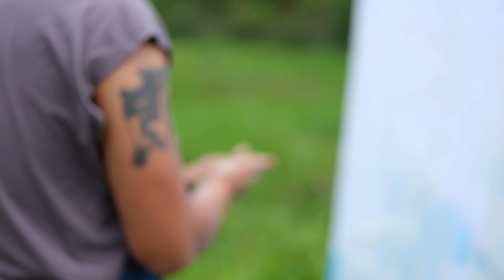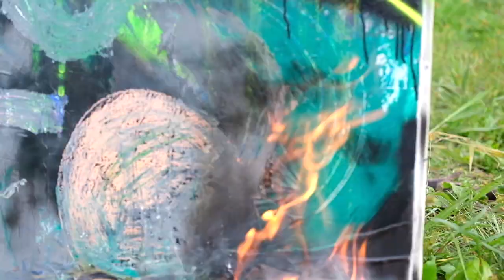”Work for 0“ TOSHIAKI TASHIRO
【Work for 0】

Don't Worry Me, Too （大丈夫、俺もだからさ）

大丈夫だよ
俺も同じだからさ

いつかみんな消えるから
それまでどうにか笑っていようぜ

田代敏朗（たしろとしあき）

【2021年1月・画家人生25周年の集大成となる作品集がいよいよ発売！】
10代の時に経験した最愛の家族の自殺未遂、そして死。あらゆる変化を通して
これまでに描かれてきた全てが一冊に！】

田代敏朗（タシロトシアキ）

1980年3月1日佐賀県生まれ。現在東京と山梨にスタジオを構える。
佐賀県立佐賀北高校芸術コース美術学科卒業、私立大阪芸術大学芸術学部映像学科中退。

高校在学中に出品した佐賀県展洋画の部において史上最年少16歳で主席（県知事賞、山口亮一賞）受賞。
大学中退後、本格的に画家としての活動を開始。
2003年日比野克彦氏、村上隆氏らの選出により六本木ヒルズ森アーツセンター「Artist by Artists」出展。
2010年、上野の森美術館大賞展入選。
2011年トーキョーワンダーウォール入選（2012年トーキョーワンダーシード出展）。
2011年、東北大震災のボランティアをきっかけに開始した「5000円プロジェクト」により
原画作品が3年の期間に700点以上の作品が購入される。
2014年、ひよこ本舗100周年記念として新しく誕生したブランド「DOUX’ DAMOUR」の全パッケージのデザインの元となる
アーティストに抜擢。
2015年、言葉とゲシュタルト崩壊をテーマにした「New Language, New Communication」を発表。
初の作品集「New Language, New Communication（Wooly Arts）」を出版。
2017年、初となるニューヨークブルックリンでの展示「wooly in blooklyn」にメイン作家として出展。
同年、福岡六本松蔦屋書店のグランドオープン記念としてのアーティストとして抜擢、
個展「THE VERY END OF DAWN」を開催。
展示のたびにさまざまなコンセプトやステイトメントを展開させている。
2019年より、アートシンキング、カウンセリング、セラピーやヒーリングなど様々な方面から解釈し独自に構築したアートワークショップを開催。現在300名以上の受講者を超え、年間10回のオンラインワークショップも行っている。